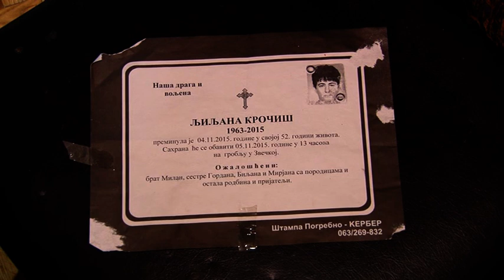Glas naroda: Negovan Petković